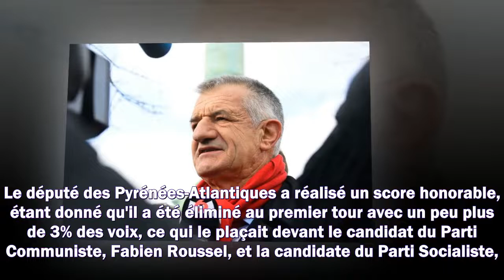Jean Lassalle : cet inquiétant contretemps qui l'empêche de se représenter aux législatives